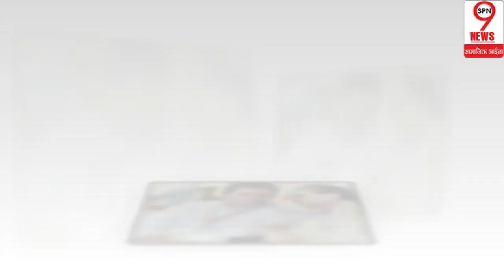सोनिया गांधी के खिलाफ अशोक गहलोत ने बनाई टीम, इस तरह संभालेंगें मोर्चा...!!